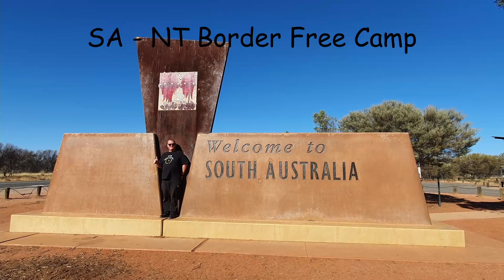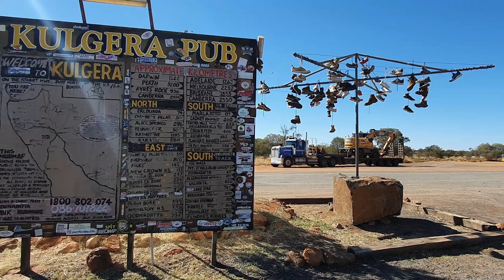Good Areas - SA - NT Border Sign - Free Camping - Adelaide to Darwin - Caravanning Australia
SA - NT Border free camp is a great overnight stop from Adelaide to Darwin, it has the SA / NT Border sign where most people stop to take photos so it can get noisy with cars coming ang going, there is room for a few caravans in the car parking area to stay overnight but if this is full there is bush camping available across the road, a long drop toilet is available and some picnic areas.
The covid - 19 border check point is not long after the border sign and a great fuel stop at the Kulgera Roadhouse has a unique clothesline with old shoes hanging on it with a great Kulgera Pub sign.
The SA - NT Border rest area can get quite busy at times but a great stopover for the night, back in 2010 we stopped here with the kids and met up with some friends, got the TV out and we all watched a movie outside with the stars shining above, great memories and great spot, enjoy :)

Credit to
Wikicamps
Davinci Resolve 17
Dji Mini Mavic 2